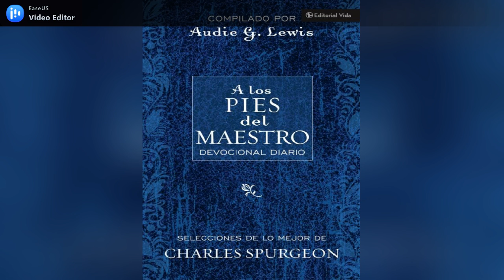A los pies del Maestro #227 (agosto 15)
Las joyas en su corona